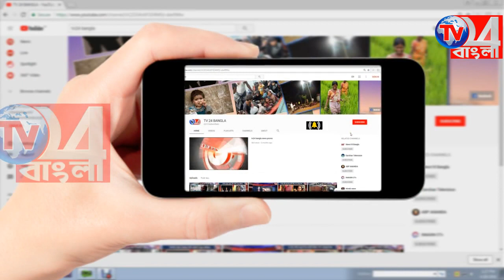পুলিশের জালে তিন চোলাই মদ কারবারি_উদ্ধার বিপুল পরিমান চোলাই মদ